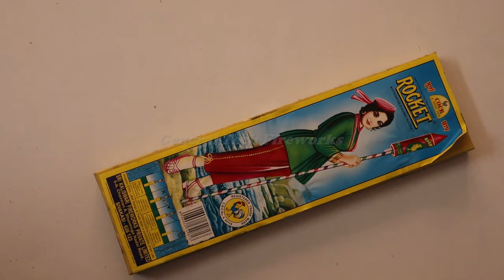COCK BRAND ROCKET BOMB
Lets watch COCK BRAND ROCKET BOMB.

saste patakhe
cheap crackers
saste patakhe
sivakasi pattasu wholesale rate
sivakashi fireworks wholesale market
wholesale pataka market in delhi
pataka market
patakha market

diwali crackers,crackers,
crackers video
fireworks testing 2023
testing fireworks
crackers sound
testing crackers
crackers testing
testing firecrackers
diwali crackers
diwali fatake
diwali fireworks
diwali firecrackers
diwali ka pataka
crackers experiment
patakhe
patake
unboxing crackers
firecracker testing
crackers stash with price
firecrackers stash
diwali stash
crackers stash
fireworks stash
cracker stash
firecracker stash
diwali stash with testing
fireworks
firecrackers
diwali
crackers testing 2023
crackers
sivakasi crackers
testing diwali stash
crackers diwali
pataka
enjoying fireworks
fireworks india
unboxing fireworks
game
best fireworks wholesale shop in tamil nadu
Pataka market in Jammu
Pataka market in Jaipur
Pataka market in Jamshedpur
Pataka market in Agra
Pataka market in Meerut
Pataka market in Bareilly
Pataka market in Gaziabad
Pataka market in Aligarh
Pataka market in Ludhiyana
Pataka market in Chandigarh
Pataka market in Shimla
Pataka market in Ambala
Pataka market in Haridwar
Pataka market in Dehradun
Pataka market in Patna
Pataka market in Varanasi
Pataka market in Lucknow
Sri Kaleswari Fireworks Sivakasi
Sivakasi Price list 2023
Best Skyshot in 2023
New Skyshot in 2023
Anil Fireworks
Sonny Fireworks
Standard Fireworks
sony sky shot
palm garden sky shot
texas rider sony fireworks
sony pyro garden,
joy 30 shots,
azzaro sony fireworks,
zulk war sony fireworks,
fan cake sony fireworks,
vanitha one and only sky shot,
neelu angels sony fireworks,
apocalypto sony fireworks
Crackers market in Chandigarh
Crackers market in Lucknow
Crackers market in Meerut
Crackers market in Haryana
Crackers market in Faridabad
Crackers market in Noida
Vanitha Fireworks
Krishna Fireworks
Mothers PyroTechs
RSR Fireworks
Liya Pyrotechs